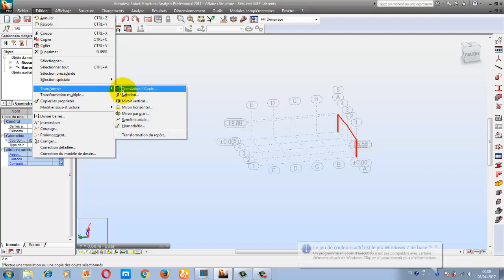Translation-Copier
La commande sert à effectuer la translation des nœuds/éléments sélectionnés. La commande est accessible par :
Cliquez sur le menu Edition ;Edition ;Translation.
afin de copier  ou déplacer les elements